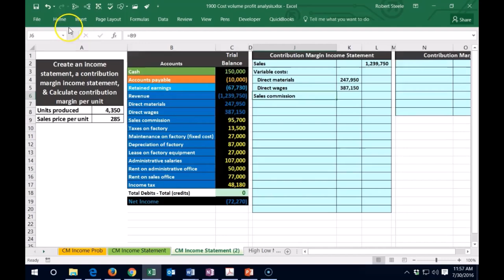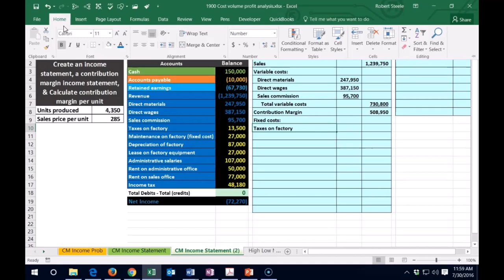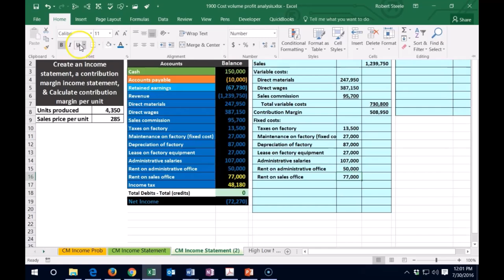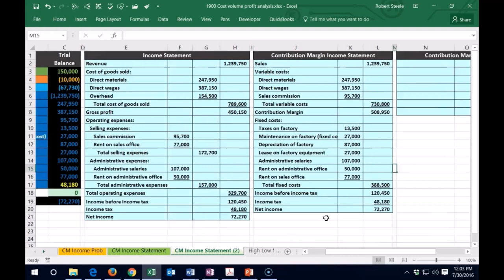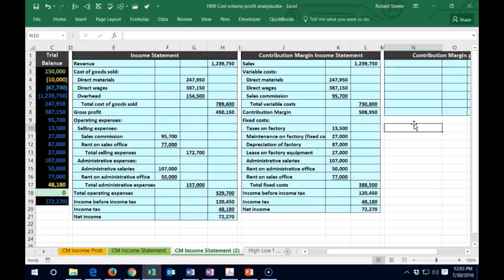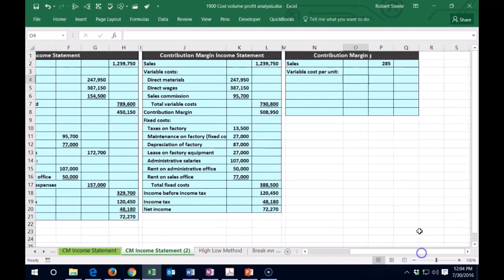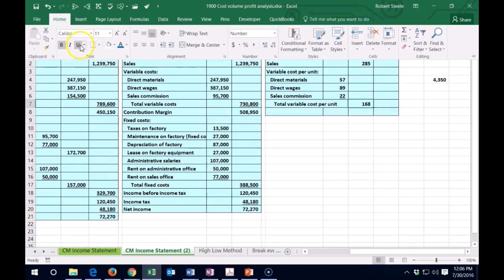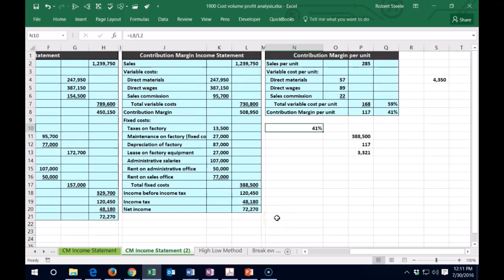Problema de compensación CVP 2 Contabilidad Gerencial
Problema de compensación CVP 2
Contabilidad Gerencial